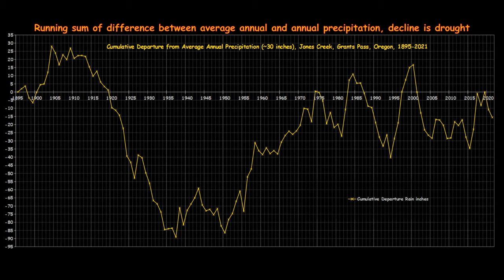Large Wildfire History of the Rogue River Basin, Oregon, 1878-2021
Large wildfires in the Rogue River Watershed of the Klamath Mountains, Southwestern Oregon. the San Diego Supercomputer Center and WIFIRE at U.C. San Diego.  The fire history is not complete prior to 2006.  Available metadata is displayed.

Annual fires greater than 1,000 acres and megafires (greater than 100,000 acres), including cumulative fires by date range, are mapped.   See also fires greater than 1, 000 acres and fires greater than 10,000 acres in California and the West

Compiled at 4K screen resolution, best viewed on a large monitor.